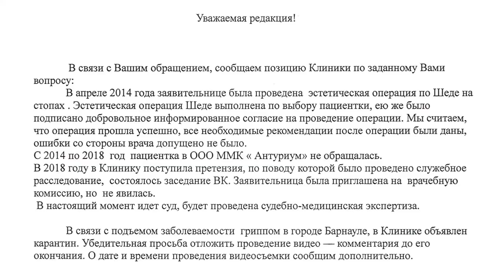Пациентка известной барнаульской клиники пять лет не может «встать на ноги»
Как одна из самых простых медицинских операций может испортить жизнь? В редакцию обратилась пациентка известной барнаульской клиники. Женщина рассказала, что после хирургического вмешательства, за которое пациентка заплатила немалые деньги,  она уже пять лет не может вернуться к привычной жизни.